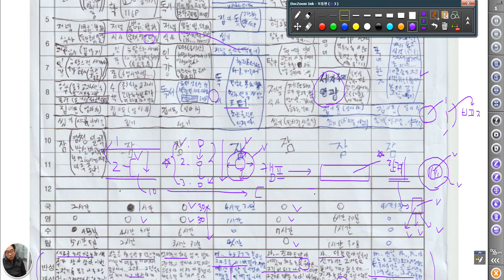4401 [ 학습누적기록부 ] 한계 돌파한 중2 - 그러게요?!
능력의 한계가 아니라 생각의 한계입니다.